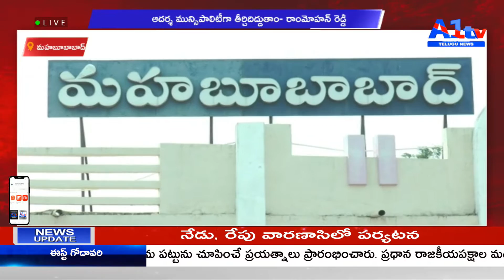మహబూబాబాద్ ఆదర్శ మున్సిపాలిటీగా తీర్చిదిద్దుతాం- రాంమోహన్ రెడ్డి || A1TV TELUGU